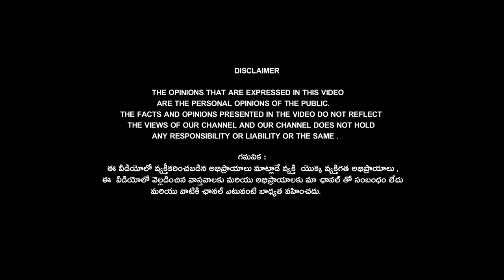అసమర్థుడుని చూస్తే నే గా సమర్ధుడు విలువ తెలిసేది..రాష్ట్రప్రజలకి ఇప్పుడు బాగా అర్థం అవుతుంది..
Category
News & Politics